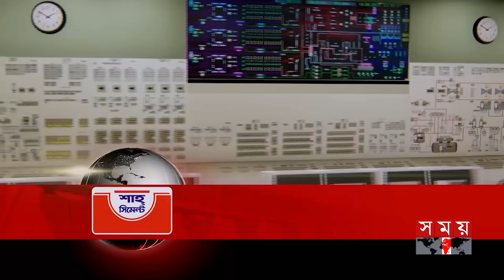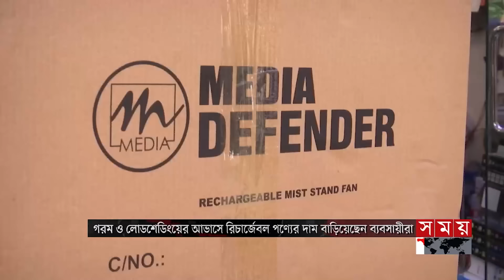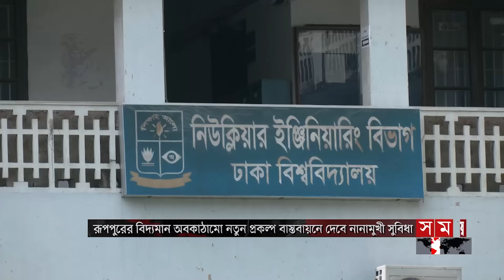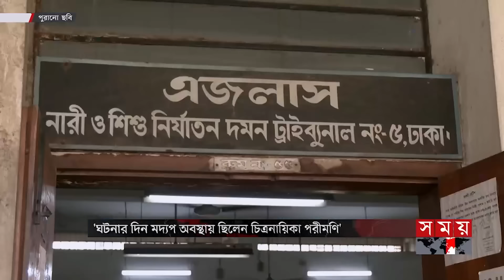সময় সংবাদ | দুপুর ১২টা | ১৮ এপ্রিল ২০২৪ | Somoy TV Bulletin 12pm| Latest Bangladeshi News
* প্রচন্ড গরমে বাড়ছে পানির জন্য হাহাকার। চট্টগ্রামে প্রতিদিন নষ্ট হচ্ছে আড়াই কোটি লিটার, অথচ পাচ্ছেন না গ্রাহক। যশোরে স্তর নেমে যাওয়ায় টিউবওয়েলে নেই পানি।

* বেগম জিয়া মানুষকে ডাল-ভাত খাওয়াতেও ব্যর্থ হয়েছিলেন। আওয়ামী লীগ সরকারের লক্ষ্য খাদ্য-পুষ্টি নিশ্চিত করা। বললেন প্রধানমন্ত্রী। প্রাণিসম্পদ সেবা সপ্তাহ উদ্বোধন।

*  রূপপুরে আরো দুটি ইউনিট বসাতে শুরু হচ্ছে প্রাথমিক সমীক্ষা। সময় লাগবে তিন বছর। অবকাঠামো থাকায় মিলবে নানামুখী সুবিধা। নতুন প্রজন্মের প্রযুক্তিতে চোখ বাংলাদেশের।

Somoy TV: t.ly/Se1z
Somoy TV Bulletin: t.ly/iqIq
Somoy Entertainment: t.ly/3dWC
Somoy Sports: t.ly/iASp
SOMOY TV ISLAMIC: t.ly/zU6a

Somoynews.tv: t.ly/Y7ab
খেলার সময়: t.ly/xJ5H
সময়ের গল্প: t.ly/EW3M
এ সময়ের বাণিজ্য : t.ly/m3ir

Groups:
Somoy TV (Official)✅: t.ly/ajiO
Somoy Entertainment✅: t.ly/8CLh
Somoy Business✅: t.ly/4xaJ